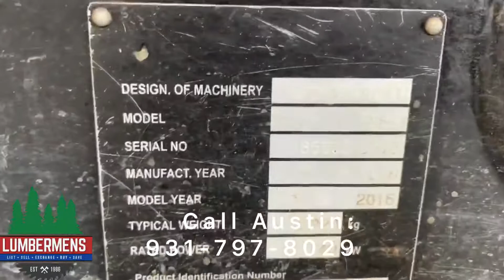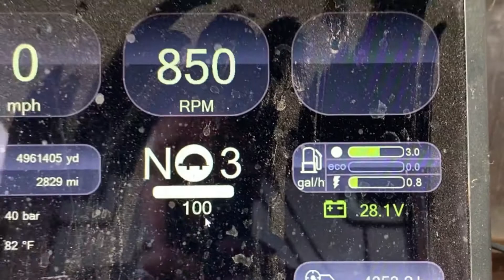2016 855.1 Komatsu forwarder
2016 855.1 Komatsu forwarder with 4353 hours.